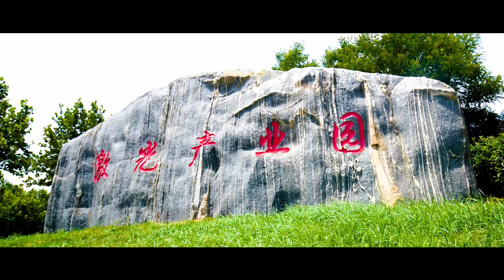Laser Cladding Machine Test Samples - Introduce SENFENG Factory